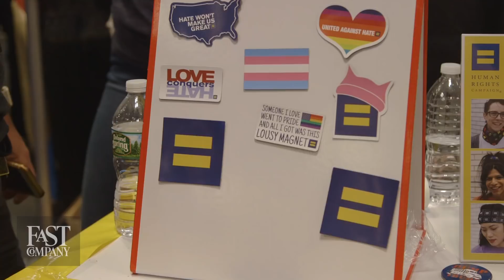How "Drag Race" Turned Drag Queens Into Bankable Brands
"Drag Race" Queens On Brand Identity And Captivating Young Fans